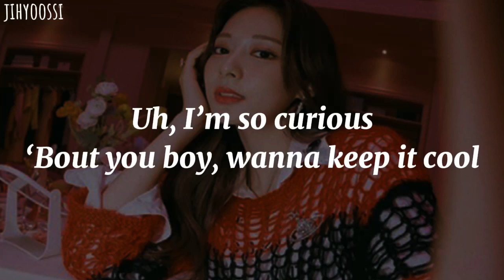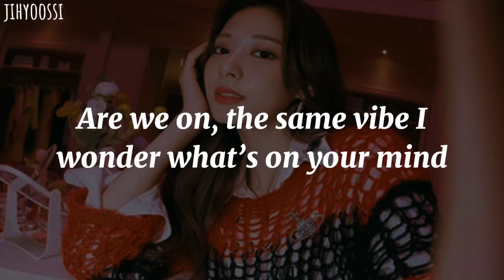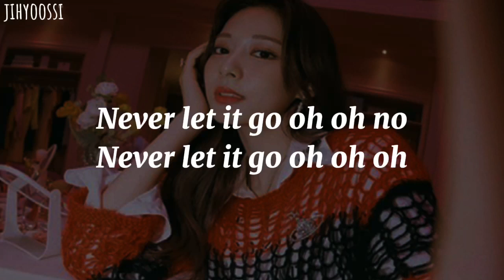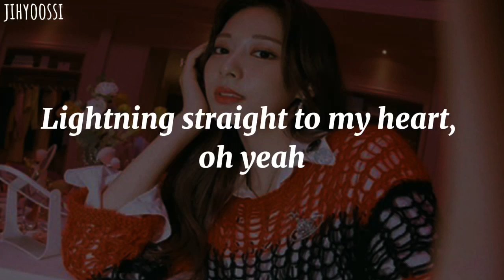TWICE(트와이스) - The Feels/Easy Lyrics Romanized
By - jihyoossi

All rights administration by JYP Entertainment

Artist: TWICE(트와이스)
Song: The Feels
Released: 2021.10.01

“The Feels”  English Single
TWICE The Feels Lyrics Romanized
트와이스 the feels